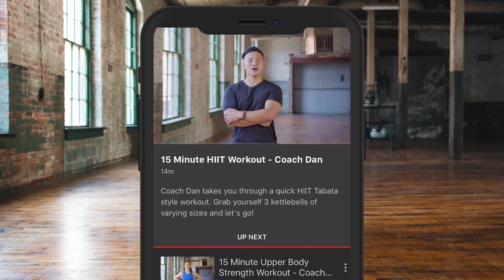FULL UNDERCARD WEIGH-INS - SKY SPORTS & BOXXER SHOW FT. VIDDAL, EBONIE, RYAN, LAUREN PRICE & MORE